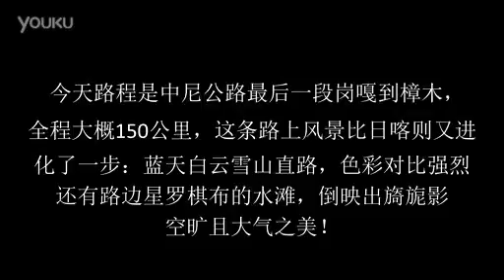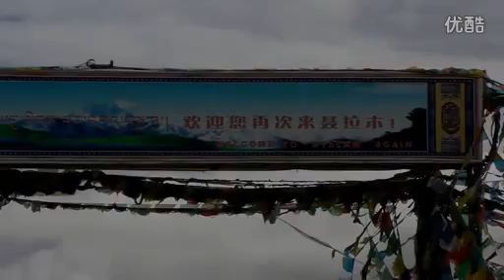Tebet cycle tour by DANKUNG club